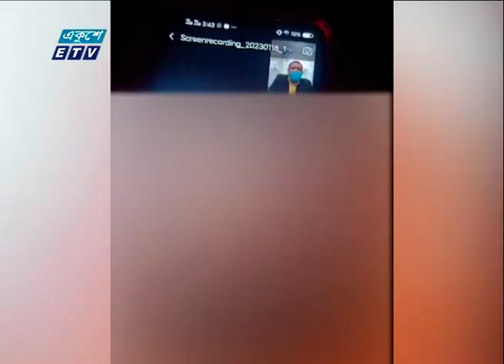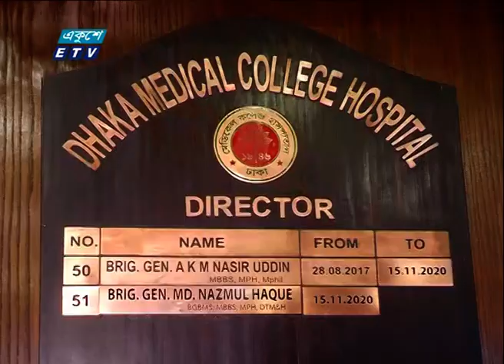যৌন নিপীড়নের অভিযোগ ঢাকা মেডিকেলের ক্লিনিক্যাল প্যাথলজির প্রধান ডাক্তার আজিজ বিরুদ্ধে | ETV News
ঢাকা মেডিকেল কলেজ হাসপাতালের ক্লিনিক্যাল প্যাথলজি বিভাগের প্রধান ডাক্তার আজিজ আহমেদ খাঁনের বিরুদ্ধে নারী টেকনোলজিস্টসহ একাধিক যৌন নিপীড়নের অভিযোগ উঠেছে। নির্যাতনের শিকার নারীরা বলছেন, বিভিন্ন ধরনের ফাঁদ পেতে এমন মুহুর্তের  ভিডিও ধারণ করে রাখে ডাক্তার আজিজ। এমন ঘটনায় বিব্রত হাসপাতালের পরিচালক জানালেন, স্বাস্থ্য অধিদপ্তর থেকে তদন্ত কমিটি গঠন করা হয়েছে, প্রমাণ হলে কঠোর ব্যবস্থা নেয়া হবে। বিস্তারিত আহম্মদ বাবু’র প্রতিবেদনে।